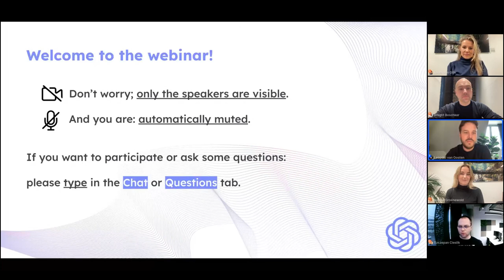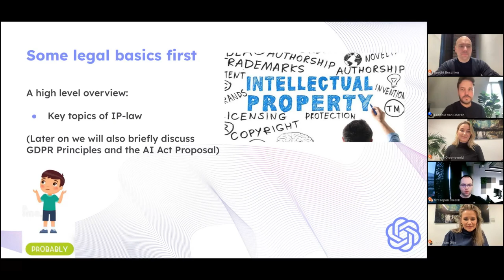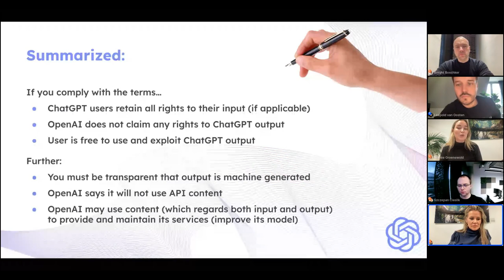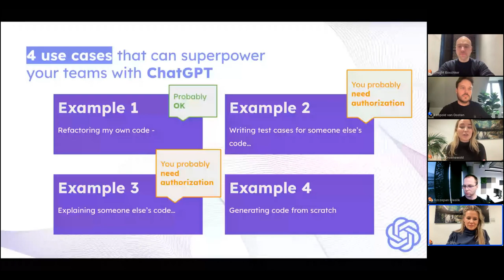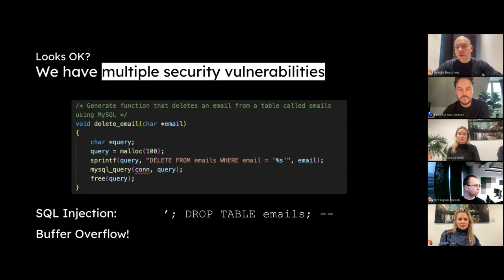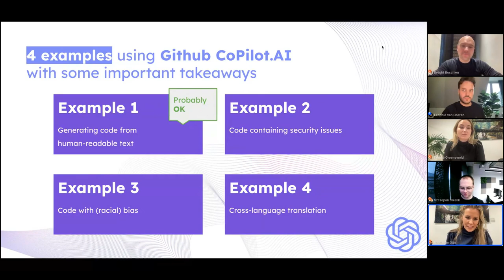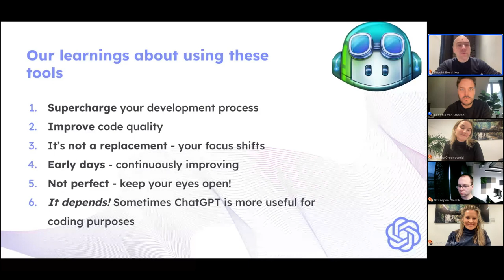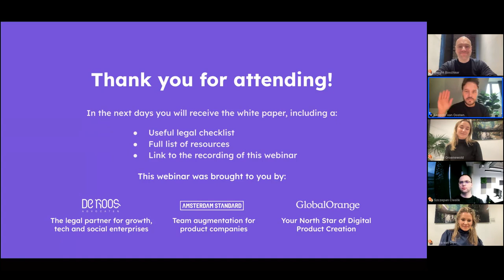Enhancing Development Teams with AI & Understanding the Key Legal Aspects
During the webinar, our tech experts discuss the key legal implications of using AI tools for development. You'll learn about topics such as: intellectual property, privacy laws & GDPR and much more.